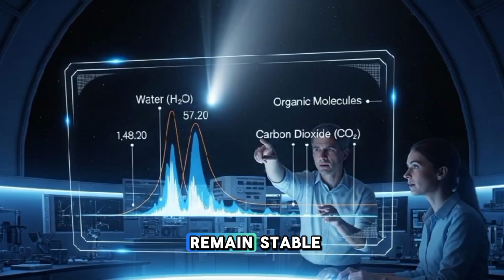New Size Estimate for Interstellar Object 3I/ATLAS, with Astronomer Colin Orion Chandler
Astronomers just revealed something shocking about **3I/ATLAS** — the third interstellar object ever found. New data from Colin Orion Chandler and the Vera C. Rubin Observatory suggest it’s **much smaller** than we thought, but far more mysterious. This icy traveler from another star system is rewriting what we know about interstellar visitors. Let’s dive deep into what this new discovery really means for our understanding of the galaxy.

3I ATLAS
interstellar object
Colin Orion Chandler
new space discovery
NASA news 2025
Vera Rubin Observatory
space documentary
interstellar comet
Oumuamua
comet Borisov
outer solar system
space mystery
deep space
astronomy news
galaxy exploration
cosmic discovery
space science 2025
solar system objects
universe secrets
space channel